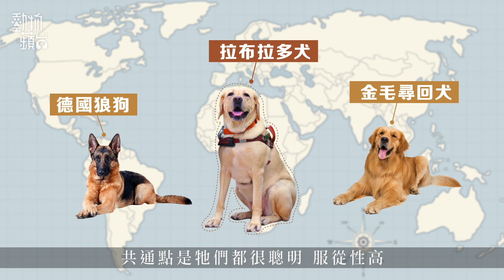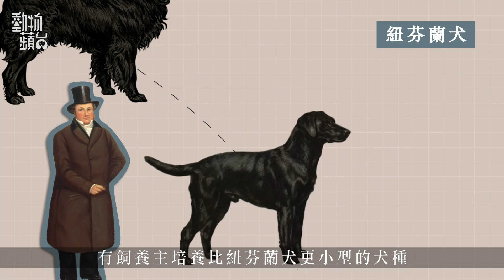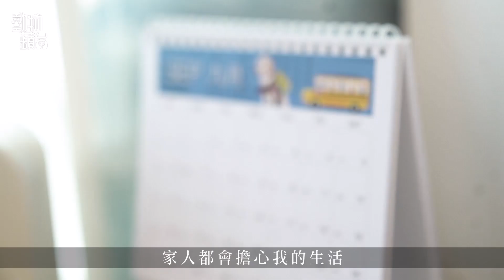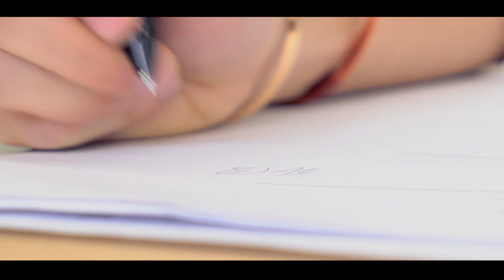拉布拉多犬要注意髖關節問題 多行路運動保持身形減輕負擔 導盲犬特質天生聰明善學指令 動物百科 動物蘋台—果籽 香港 Apple Daily—原刊日期：20201012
｜動物百科—拉布拉多犬要注意髖關節問題 導盲犬特質天生聰明善學指令
拉布拉多犬是世界上最主要的三大導盲犬品種之一，其餘兩種是金毛尋回犬和德國狼狗。作為本地主要的導盲犬品種，牠們是視障人士的第二雙眼睛。香港導盲犬協會導盲犬訓練員Colin分享，選擇拉布拉多作為導盲犬，主要原因是牠們性格比較友善、適應力強、服從性高，而且體形適中，不會過大或者過小，毛髮短亦讓視障人士較容易打理。

註冊獸醫高寧霞指，拉布拉多最常見的遺傳病就是髖關節問題。視乎不同的狗隻，有部份可能在幼犬時期已經出現，亦有可能是當年紀漸大，加上體重增加，到大概六至七歲時才出現。